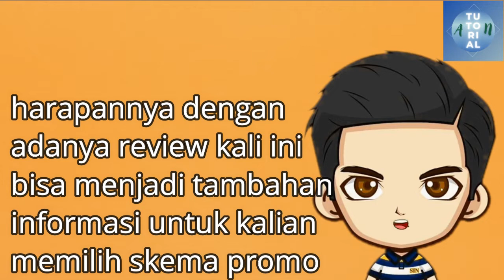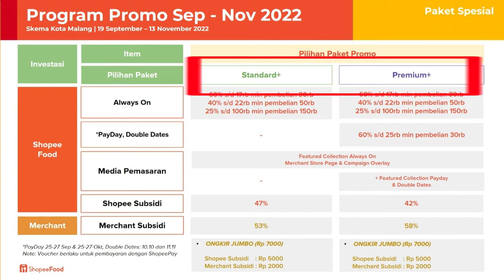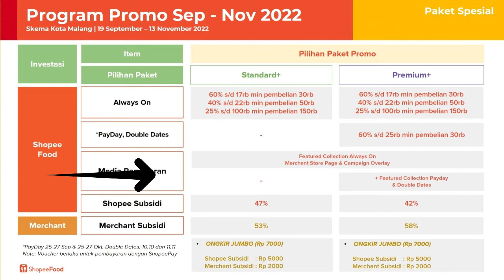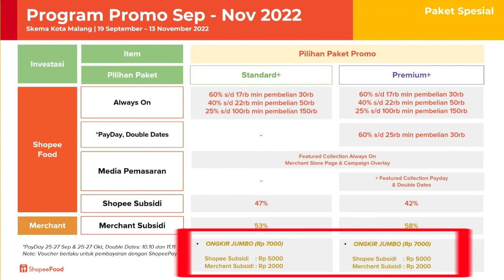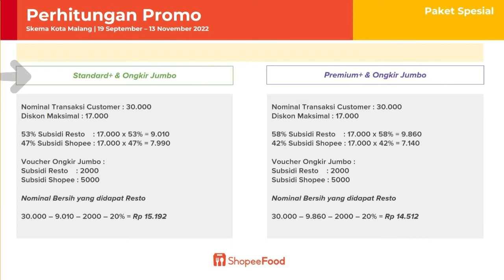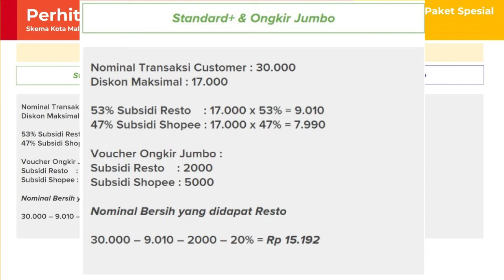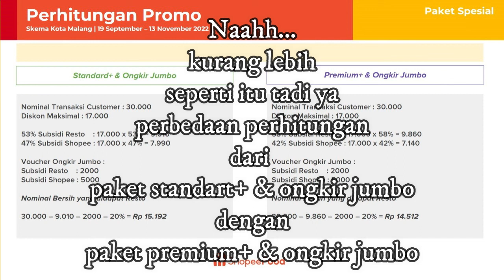REVIEW PROMO SHOPEE FOOD TERBARU || SKEMA PROMO SHOPEE FOOD || CARA MENGHITUNG PROMO SHOPEEFOOD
yuk simak video ini, video ini membahas tentang REVIEW PROMO SHOPEE FOOD TERBARU || SKEMA PROMO SHOPEE FOOD || CARA MENGHITUNG PROMO SHOPEEFOOD. Pada video tutorial ini berisikan tentang review promo shopee food terbaru. Dimana selain mereview skema promo yang baru, pada video ini juga di bahas tentang simulasi perhitungannya agar kalian tidak bingung.
terimakasih bagi sobat yang sudah melihat video REVIEW PROMO SHOPEE FOOD TERBARU || SKEMA PROMO SHOPEE FOOD || CARA MENGHITUNG PROMO SHOPEEFOOD, semoga video kali ini bisa memberikan informasi yang cukup untuk bisa membantu kalian dalam menentukan mau mengikuti paket promo yang mana..
tonton terus video video yang lain dari chanel TUTORIAL AN ya..